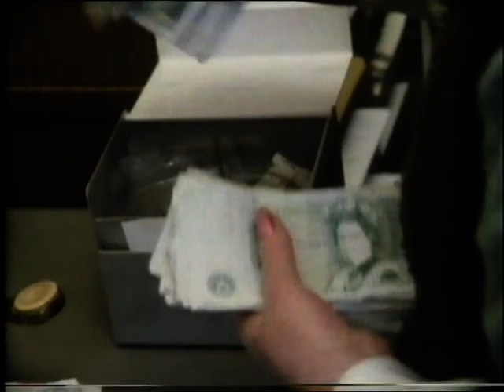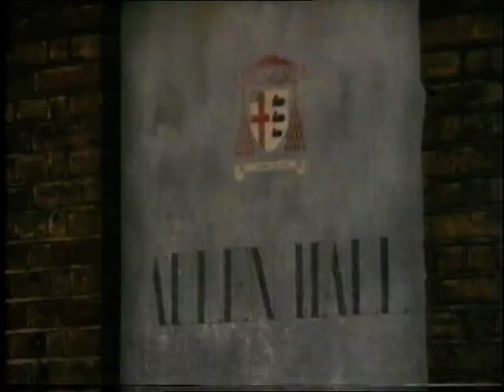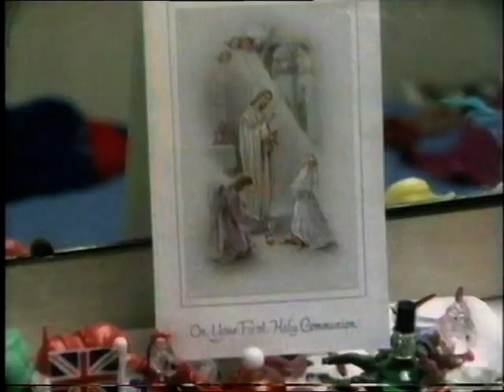''John Paul's People'' Part 1 The Catholics of Great Britain (1982 Documentary) - Jenny Barraclough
A film about the Catholics of Great Britain to mark the year Pope John Paul came to Britain.